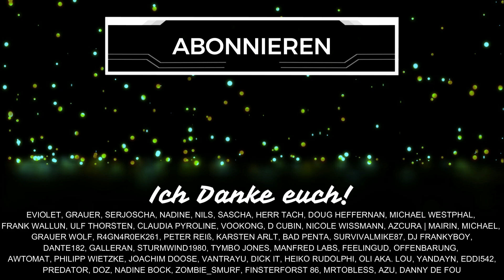COREPUNK - lohnt sich das Warten? Mein FAZIT zum ALPHA Test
Nachdem ich möglichst viel Corepunk beim Alpha Test gespielt habe, bringe ich euch heute mein Fazit dazu. Lohnt sich das Warten auf dieses neue Open World Sandbox MMORPG und MOBA Mix? DAS sind meine Erfahrungen mit neuen Details und Infos. Schenkt mir kostenlos ein Abo hier auf YouTube oder folgt mir hier auf TWITCH beim STREAMING

Inhaltsübersicht
0:00 Begrüßung
0:34 Spielerfahrungen
1:24 Bugs und Erkenntnisse
2:12 Lebensregeneration
3:04 Action im Kampf
3:37 Safe Zones und PvP
4:41 Technisches
5:49 Baustellen
6:56 Wünsche
7:36 Mein Fazit